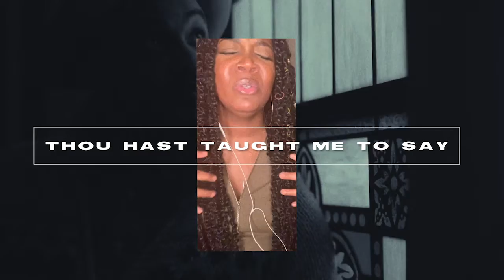It Is Well With My Soul By RolynnétheFirst & David Billingsley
This song has been her solace in this season. Singer/Songwriter Rolynné is a Nashville-based artist who serves an eclectic blend of folk and soul. She has worked with Musiq Soulchild. Tyrese, Rudy Currence, Donnie, Rahbi, Chantae Cann, Trinidad James, Justin Gilbert, Visionist, WLPWR, MilknSizz, and Big Krit.